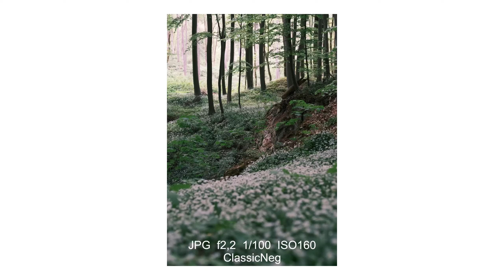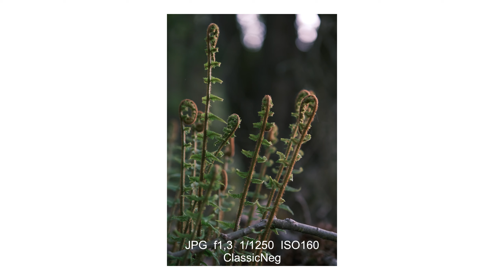POV Bärlauch im Blossenberg, FujiXT4 + Fuji50mm 1,0f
So, der Bärlauch blüht und ich hatte die Gelegenheit ein paar Bilder mit der XT4 und dem 50mm/1,0f zu machen. Diesmal habe ich auch die Bilder beschriftet ;-). Wie immer, alle Bilder direkt aus der Kamera. Viel Spaß

Filmsimulation
Classic Neg

Gefilmt mit der Insta360 GO2